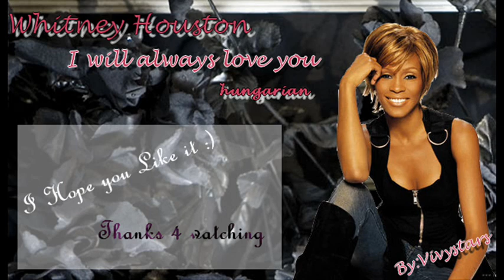Whitney Houston I will always love you (magyar)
Whitney Houston I will always love you magyar felirattal remélem tettszik :)